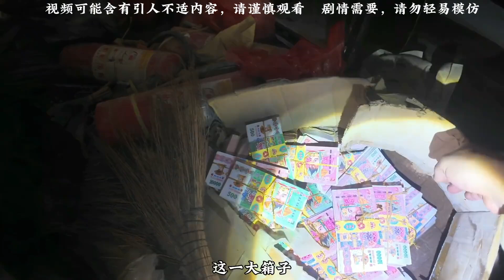探索湖南废弃人生终点站，无人敢去保存相当完好，看看会发现些啥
【废弃工厂】

• 四川废弃水泥厂，探索中发现许多上个世纪的遗留物，您认识几个？ 城市探险#...
【废弃酒店】

 • 探索废弃酒店，发现大量遗留物，酒柜上发现未开封的洋酒#城市探险#废墟#诡异...
【废弃殡仪馆】

• 探秘废弃殡仪馆，每个人都会来的地方，你有勇气看完吗？城市探险 废墟 诡异...